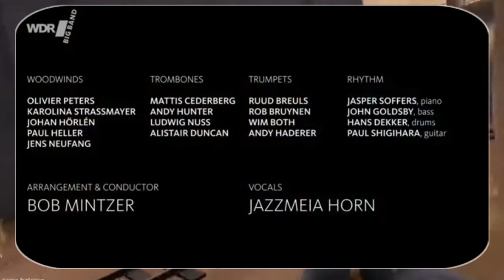Jazzmeia Horn feat by WDR BIG BAND - 'A Social Call'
Curated, music only playlists. Audiophile, Digital Mastering to highest professional standards. Audio post production, is the process of fusing the collective sounds in your audio mix, maintaining balance across the entire recording, and preparing the finished music project for distribution. All sound recordings are Creative Commons.

The WDR BIG BAND featuring Jazzmeia Horn (vocals) and Bob Mintzer (conductor/arranger) performs "A Social Call," written by Gigi Gryce and Jon Carl Hendricks. The composition was arranged by Bob Mintzer for the WDR BIG BAND. Johan Hörlén on alto sax. Produced in November 2018 at the WDR Funkhaus Studio 4 in Cologne. More about Jazzmeia Horn More about Bob Mintzer

---SOCAN---
NO Tunecore.